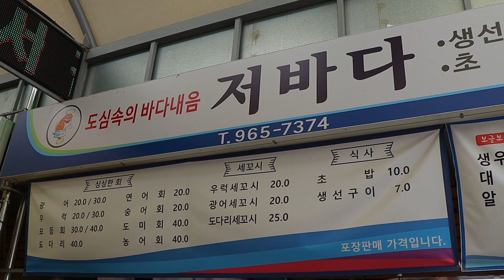Amazing squid cutting skill - korean street food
🔔 Subscription
🌏 Location
SEOUL, SOUTH KOREA